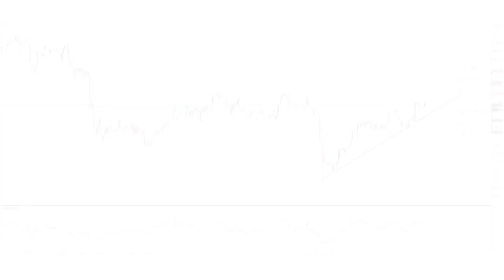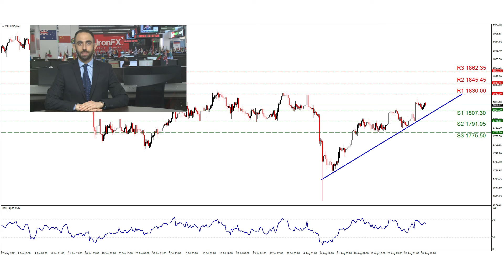XAU/USD: Can the risk on sentiment lift Gold’s price higher? | 31/08/21